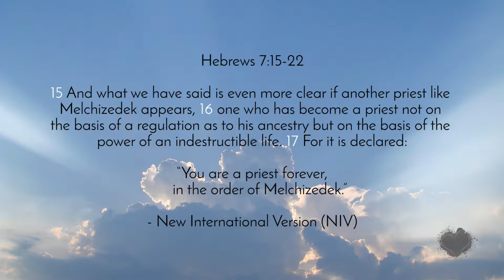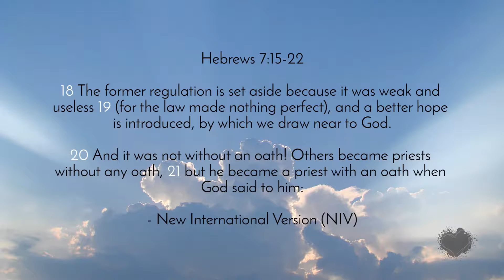Matt Beckenham | "For something to live, something must die" | Sunday, 16 October 2016 Sermon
Matt Beckenham's sermon from Sunday, 16 October 2016 on "For something to live, something must die"